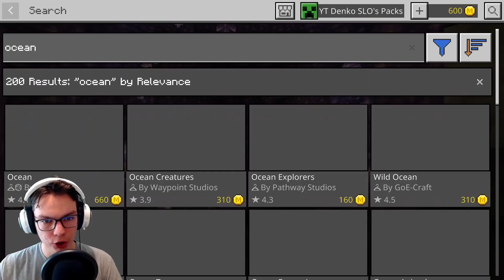MORSKI PSI, KITI IN ŠE VEČ! | Minecraft Ocean Expansion